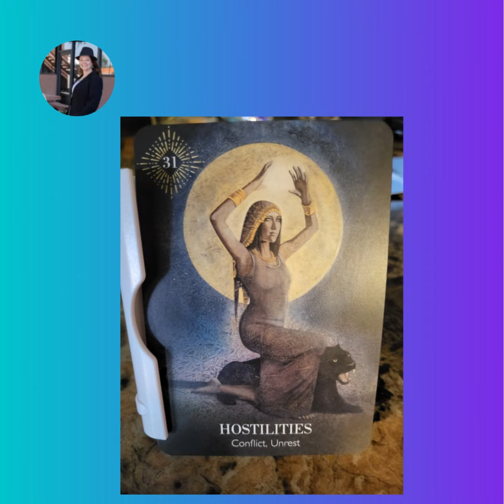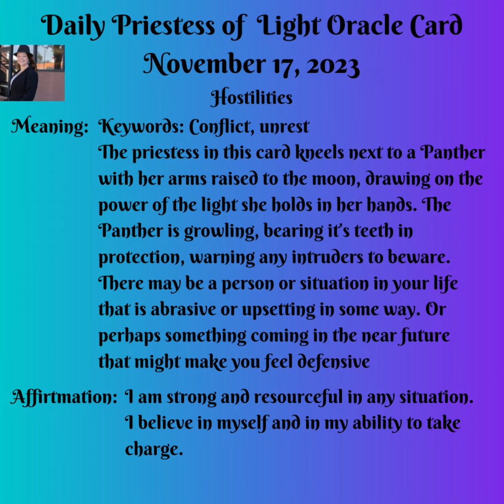Daily Priestess of Light Oracle Card November 17, 2023